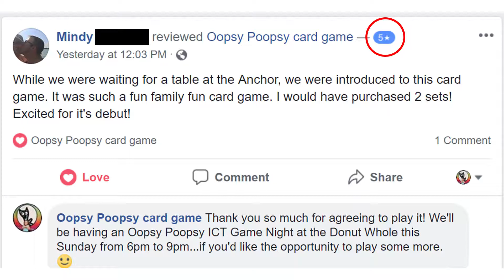Oopsy Poopsy at the Anchor - Guests learn the game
Chloe and I approached a large party of guests, waiting for a table, and talked them into learning and playing the game Oopsy Poopsy. We ended up getting our first rating 5-stars! Thanks Mindy! :)